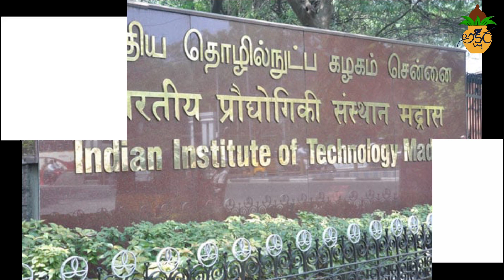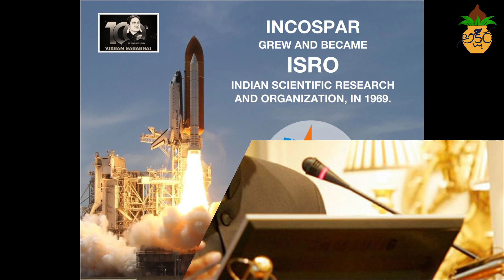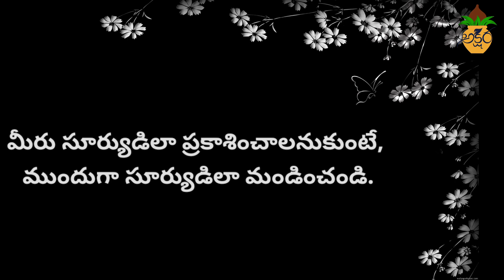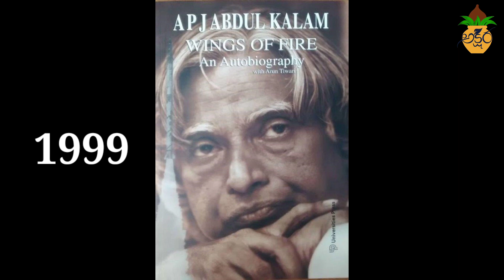A Tribute to the missile man of India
అబ్దుల్ కలాం ఆ పేరు వింటేనే మనకు మొట్ట మొదట గుర్తువచ్చేది ఇండియన్ మిసైల్స్.సామాన్య కుటుంబంలో పుట్టి అంతులేని శిఖరాలను అవలీలగా అందుకున్న అసమాన్యుడు. కలాం వంటి శాస్త్రవేత్త,నిరాడంబర నాయకుడిని ఇప్పటివరకు ఎవరు చూడలేదు చూడలేరు కూడా. అవుల్ ఫకీర్ జైనులాబ్దిన్ అబ్దుల్ కలాం దేశం గర్వించదగ్గ గొప్ప రాష్ట్రపతి,తత్వవేత్త మరియు దేశ భక్తుడు.నేడు మన దేశ అంతరిక్ష సంస్థ ISRO సాధిస్తున్న విజయాలకు పునాది గా నిలిచిన కలాం గారి పుట్టినరోజు ను అక్షర తో కలిసి జరుపుకోండి

Credits:-
Design:- Tulasi
Content:-
Voice over:- phani and uma sheetal

-Team Akshara